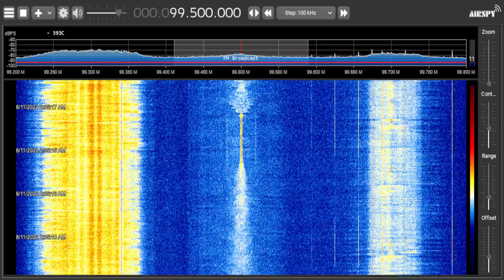Mix 99.5 | WJBR Wilmington, DE Received via Tropo (8/11/22)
Received via SDR near Springfield, MA at 2:34 AM EDT (0634 UTC) on August 11, 2022.

Owner: Beasley Media Group
Format: Adult Contemporary
Frequency: 99.5 MHz
Power: 50kW | 152m HAAT (Class B)
Distance to Transmitter: 216.0 miles (347.6 km)